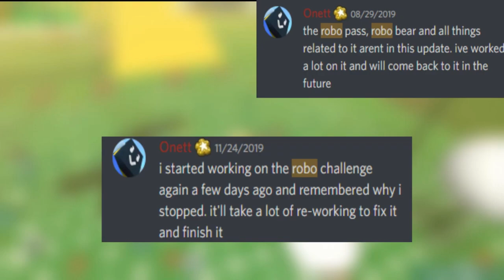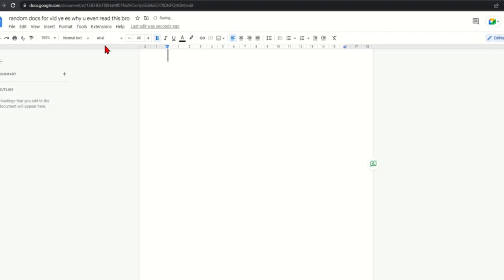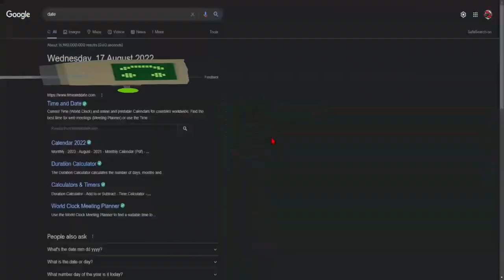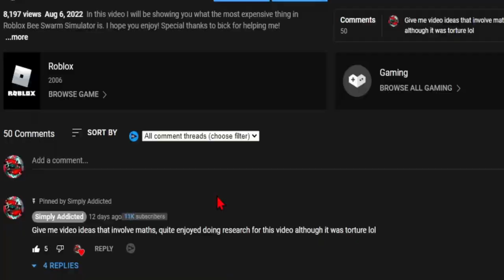When is Digital Bee Going To Be In Bee Swarm Simulator?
Digital Bee is a very interesting bee, but many people don't know much about. So in this video I will be covering everything we know, hope you enjoy!

nitro giveaway at every 2.5 subs in Discord server (so at 12.5)